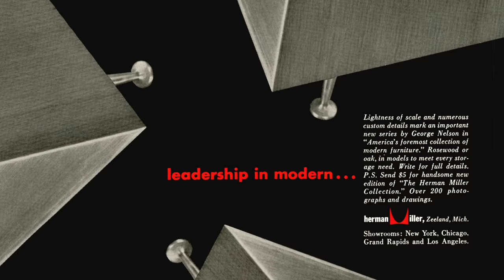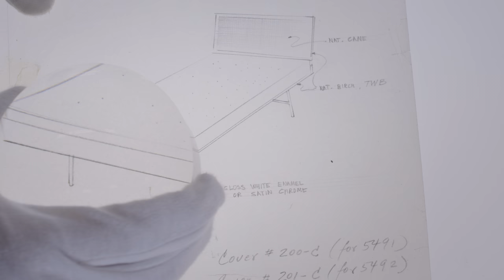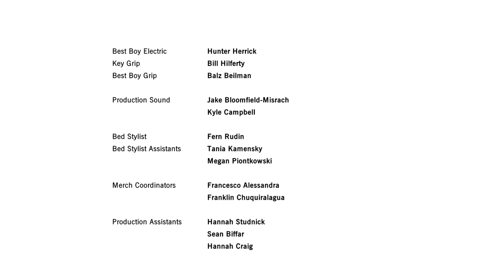Nelson™ Thin Edge Collection